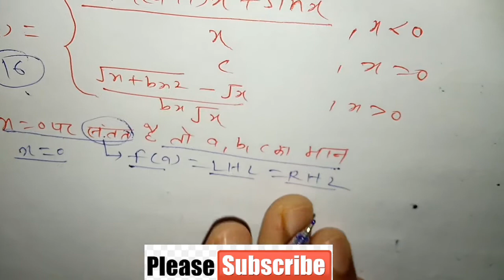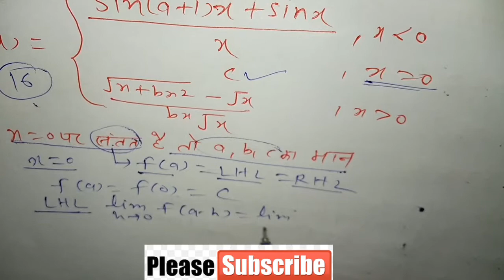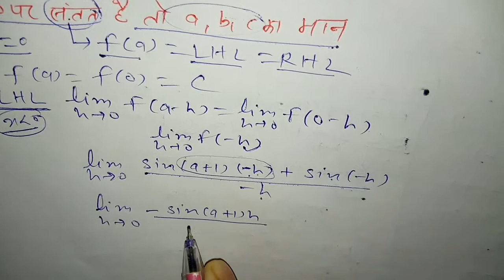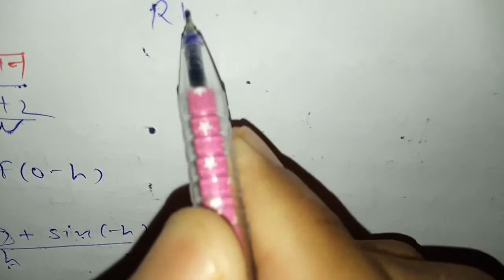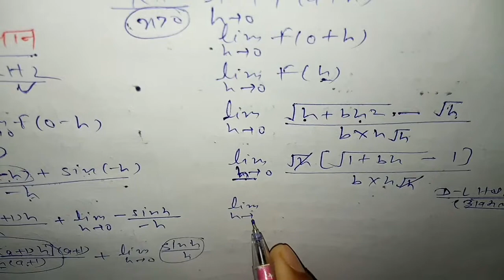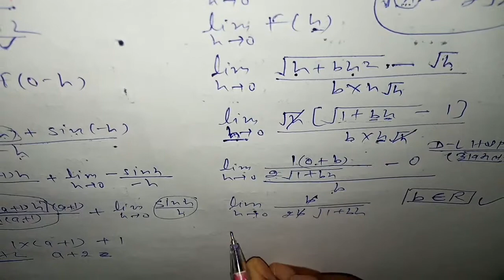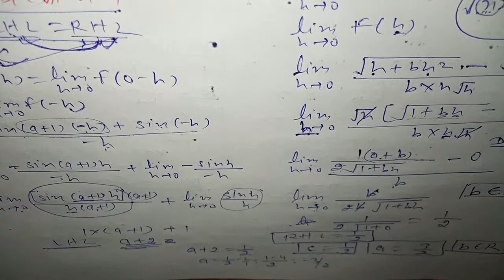Rbse maths class 12 chapter 6 vividh prashnawali question 16 continuity and differentiability